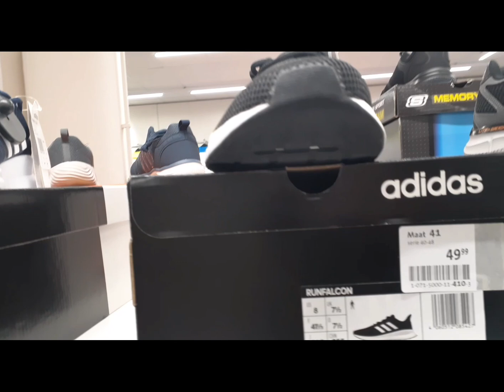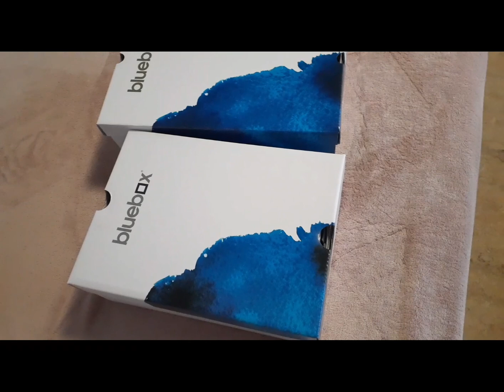What did I buy in Scapino store || Pinay Dutch Life in Holland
Hello everyone
I'm Rhocel Filipina currently living in Netherlands with a Dutch husband

You can follow us po ;